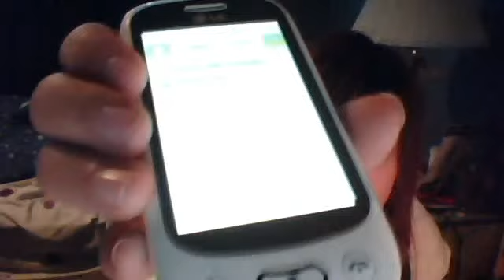i am verry bored! lol.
me being bored.. and singing awfully!